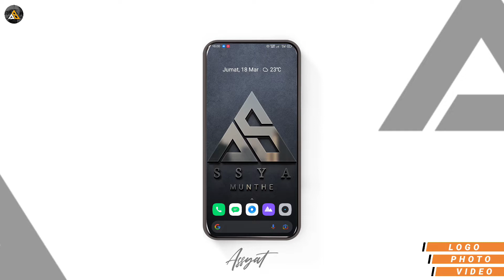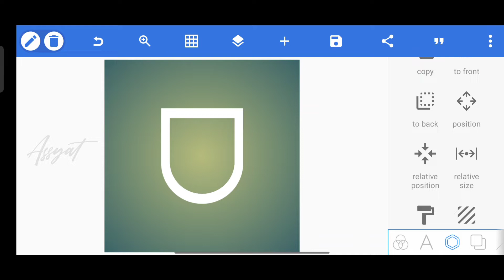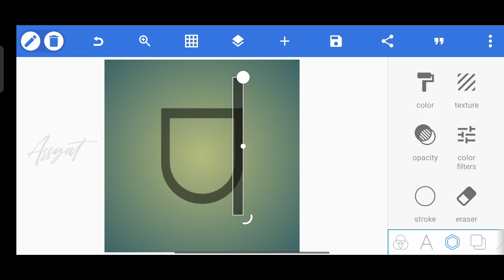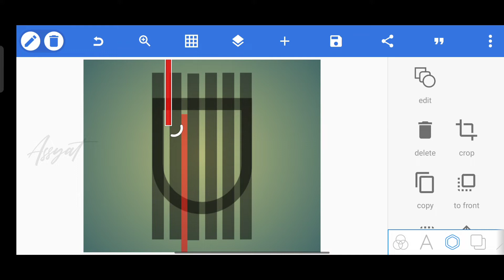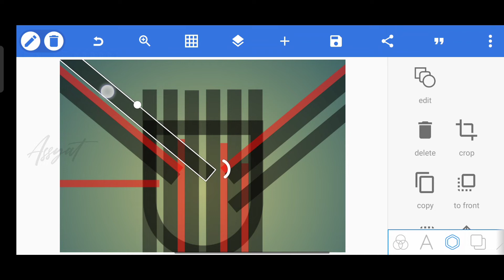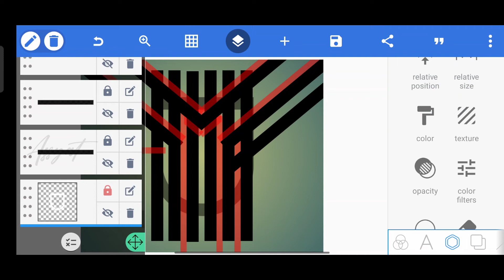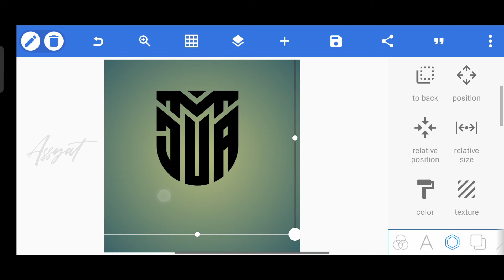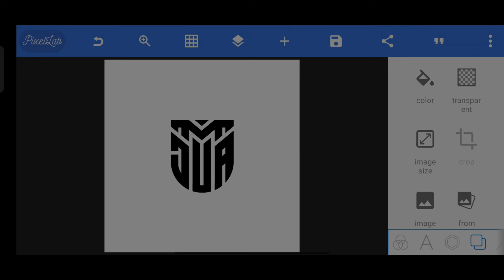Cara Membuat Logo Monogram Huruf Di Aplikasi Pixellab Terbaru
Assalamualaikum wr.wb. halo bor, pada gimana ni, Sehat kan? Oke jadi di video kali ini kita bakalan bahas tentang cara pembuatan logo monogram inisial 4 huruf menggunakan aplikasi pixellab, so Stay tune terus yak !!

- Comment , oke ?

Member baru shopee ? dan mau dapat cashback untuk pembelian alat elektronik lainnya? Bisa pake link ini

🌐 Instagram || ( Logo ) : @athmar.design

📱 : REALME XT
💻 : KINEMASTER Versi 5.0.8